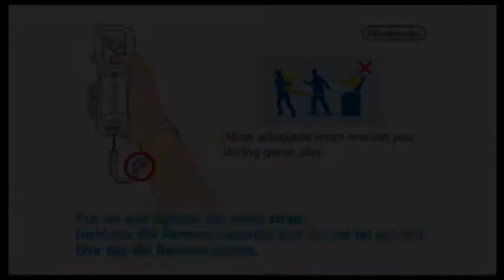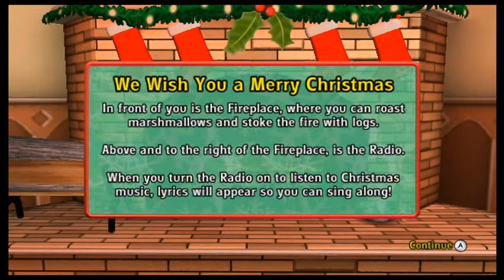We Wish You A Merry Christmas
Family Friendly Gaming is pleased to share this game play video for We Wish You A Merry Christmas.